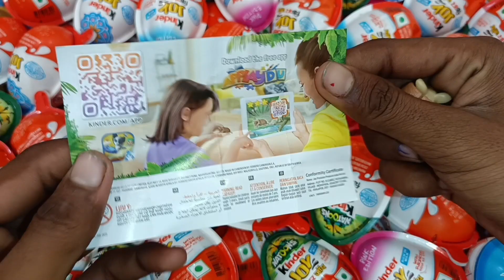New! Coloured glitter kinderjoy chocolate video | same colour kinderjoy video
This video is not intended for children, so if you are a child then close this video. Shown here is the unpacking of sweets, lollipops, kinderjoys, Gems, Dairymilk.

Your queries?
New coloured glitter kinderjoy opening video
same colour kinderjoy video
kinderjoy toys video
kinderjoy toys
kinderjoy video
kinderjoy king